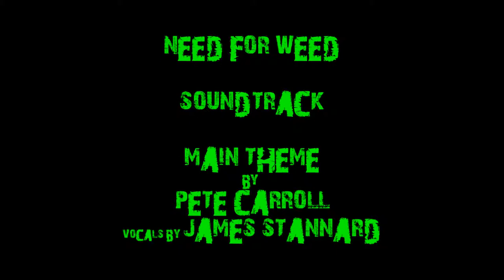Need For Weed - Main Theme Tune - By Pete Carroll (Vocals By James Stannard)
The Main Theme for Hagfilm's stoner comedy Need For Weed featured heavily in the series, and was originally intended to play over the films opening credits, back in the day when i had intended an opening credits sequence a little more like those at the opening of National LAmpoons European Vactation - I'd asked Pete to create a catchy theme with a kind of Holiday Road feel to it that was going to play over close up of the skinning up table from Aaron and Trips flat.

But i soon created the opening credits that we see today on the start of episode one, set to Psydwards and Legohead's 'Open The Pot Lid' with travelling credits played over a negative road.

In the films intended form, this excellent and perfect theme tune would have only have been heard in the Birmingham Montage - but thankfully in episode format we managed to make the most of it.